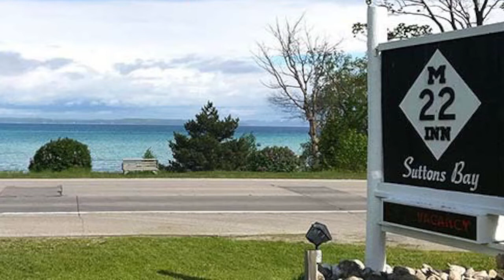Devin Townsend (Live In London) Ki Stoner Reaction AKA Smitty's Rock Radar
About time I got back into some live Devin and as always, it delivered!
Dig the reaction? Got a favorite band or artist that nobody knows about? I'm looking to my next favorite rock and metal so please recommend a band and a couple songs! Patrons get first right of request for only $3 a month plus a bunch more content, including reactions.